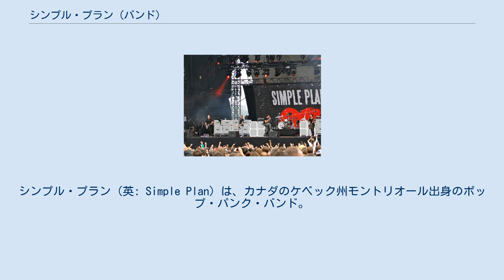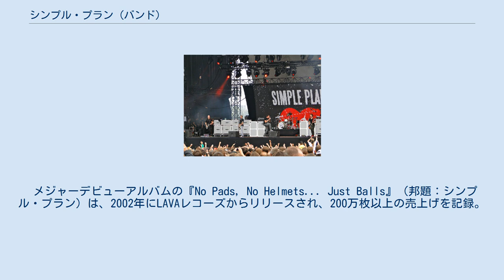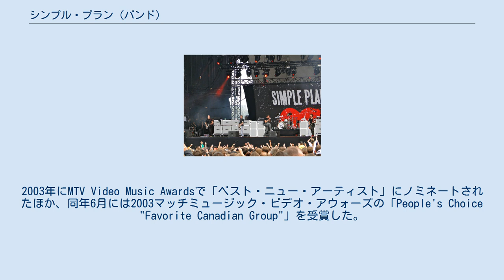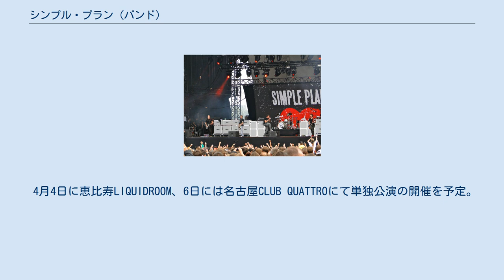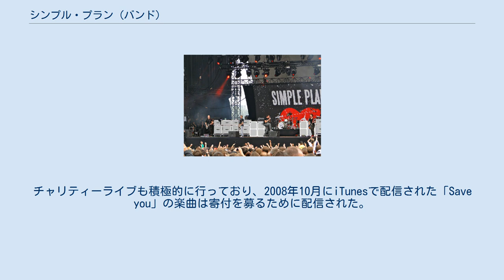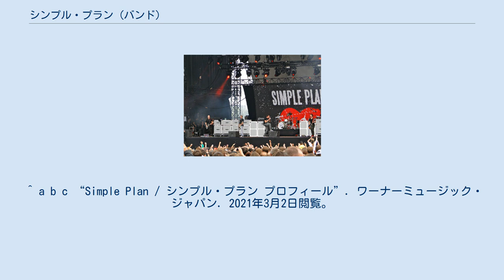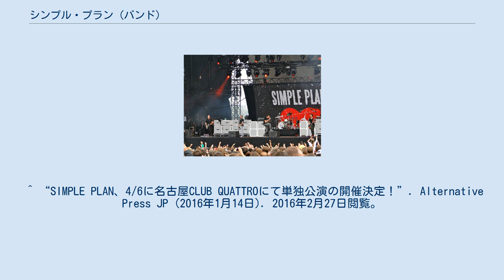シンプル・プラン (バンド)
カナダのオルタナティヴ・ロック・バンド
カナダのパンク・ロック・バンド
シンプル・プラン (英: Simple Plan) は、カナダのケベック州モントリオール出身のポップ・パンク・バンド。
2002年メジャーデビュー。
これまでに5枚のアルバムを発表し、いずれもアメリカ・ヨーロッパを中心とした世界中でヒットを記録。
その後、地元カナダのみならず世界中で熱狂的な人気を獲得するようになる。
2010年には、バンクーバーオリンピック閉会式でパフォーマンスを行う。
バンド名は映画『シンプル・プラン』から。
 5人全員がフランス系カナダ人。
 1990年、13歳だったピエール・ブーヴィエとチャック・コモーがバンド「リセット」 (Reset) を結成。
パンクバンドのMxPx、Ten Foot Pole、Face to Faceとのツアーを通じ徐々に人気を博していった。
1997年にはデビューアルバムをリリースしたが、コモーは大学進学のため脱退してしまうが、その2年後にジェフ・スティンコ、セバスチャン・ルフェーヴルと共に音楽活動を再開。
 その頃、リセットで活動を続けていたピエールは、1999年後半にSugar Ray showでコモーと再会したのを機にリセットを脱退し、コモーのメンバーと合流する。
また、脱退したピエールの後任となったリセットのデヴィッド・デロシアーズもコモーらのメンバーに加入し、シンプル・プランが結成された。
 メジャーデビューアルバムの『No Pads, No Helmets... Just Balls』（邦題：シンプル・プラン）は、2002年にLAVAレコーズからリリースされ、200万枚以上の売上げを記録。
同年9月には初の日本公演を行う。
2003年にMTV Video Music Awardsで「ベスト・ニュー・アーティスト」にノミネートされたほか、同年6月には2003マッチミュージック・ビデオ・アウォーズの「People's Choice "Favorite Canadian Group"」を受賞した。
2ndアルバム『Still Not Getting Any...』は、メタリカやモトリー・クルーの仕事で知られるボブ・ロックをプロデューサーに迎え、2004年にリリース。
世界で300万枚以上のセールスを記録し、アメリカでプラチナディスク、日本ではゴールドディスクに認定されている。
そして、2ndアルバムから4年近くを空けた2008年2月12日に、3rdアルバム『Simple Plan』をリリース。
 また、2010年バンクーバーオリンピック閉会式において、3rdアルバム『Simple Plan』収録の2ndシングル「Your Love Is A Lie」を披露している。
 2011年5月、ピエールとセバスチャンがシンガポールで開催されたカンファレンス「第6回ミュージック・マターズ」に参加した折に、東日本大震災の被災者救援のためのチャリティー・シングル「フィックス・ユー」（コールドプレイのカヴァー）のレコーディングに参加した。
 2011年6月22日にリリースされた4thアルバム『Get Your Heart On!』に収録されている「This Song Saved My Life」に関し、Twitterで寄せられたファンのコメントから出来た曲であると発表している。
 2015年12月4日、東京と大阪で開催されるパンクフェス「PUNKSPRING 2016」への出演が発表された。
 2016年2月19日、5thアルバム『Taking One for the Team』を発売。
 4月4日に恵比寿LIQUIDROOM、6日には名古屋CLUB QUATTROにて単独公演の開催を予定。
 チャリティ団体「Simple Plan Foundation」を設立し、チャリティ活動にも活発的に取り組んでいる。
2005年12月までに10万ドルを越える寄付を集め、2008年6月には、障害や病気で苦しむ子供と家族の為に10万ドルを寄付している。
チャリティーライブも積極的に行っており、2008年10月にiTunesで配信された「Save you」の楽曲は寄付を募るために配信された。
2011年3月11日に起こった東日本大震災の被災者のため、カナダの赤十字を通じて1万ドルを寄付。
公式webサイトにて“HELP JAPAN!”と題...